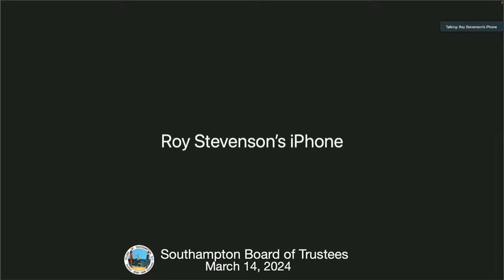Southampton Board of Trustees March 14, 2024